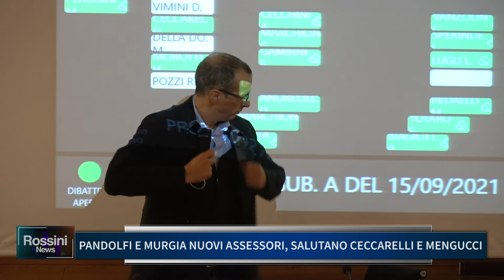PANDOLFI E MURGIA NUOVI ASSESSORI, SALUTANO CECCARELLI E MENGUCCI